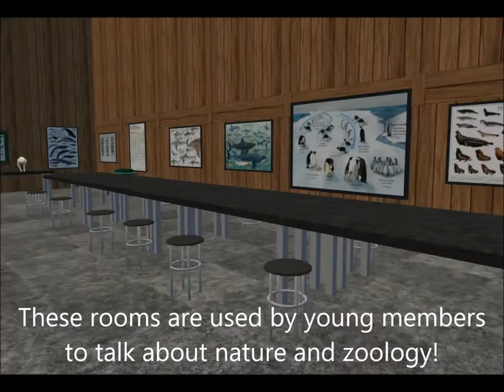[RTZI] Full tour of the headquarters.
'Likes' appreciated!
Note : this is not the real Club Nature, this is a virtual version to be used in RTZI and in my machinimas.